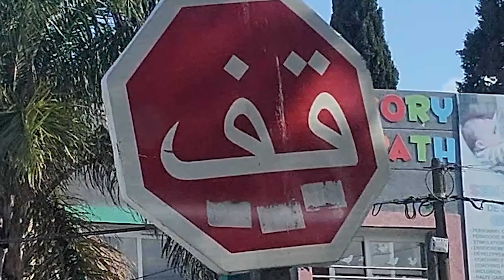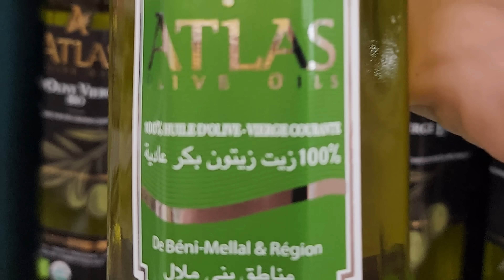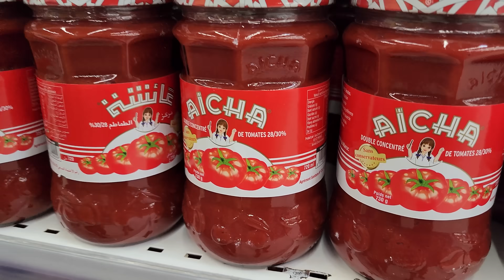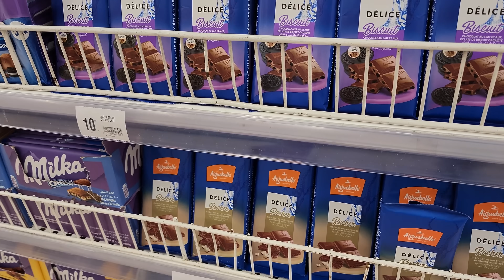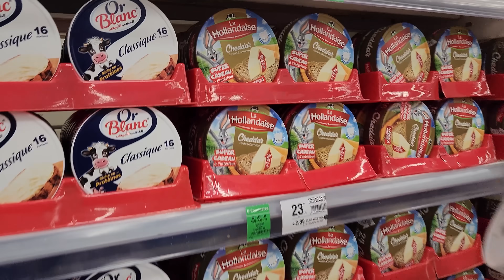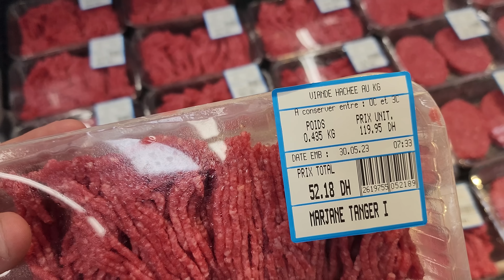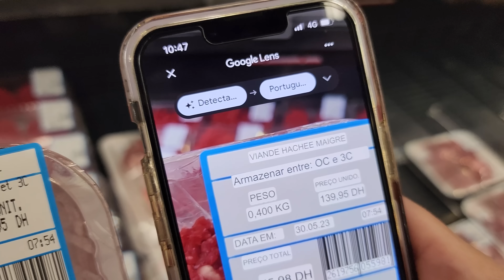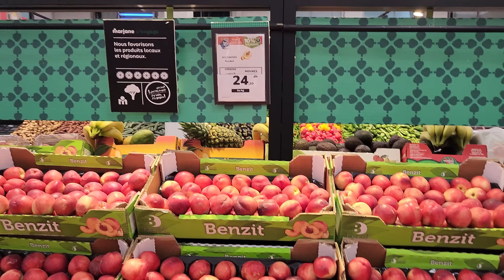COMO É UM SUPERMERCADO NO MARROCOS - ÁFRICA 02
É de GRAÇA e ganhe 2% de cashback na primeira operação de câmbio realizada dentro de 15 dias desde o cadastro no app. O cashback é limitado a 20 dólares no total! Aproveita!!!

ATENÇÃO, você precisa colocar o código VMA pra ganhar cashback na hora de se cadastrar no aplicativo e criar a sua conta, depois não há mais essa opção ;)

O código deverá ser inserido no momento de cadastro no app;
É necessário estar dentro do prazo estabelecido para receber o cashback;
O valor é creditado em até 1 dia útil após a conclusão da operação de câmbio;
O link de redirecionamento não preenche o código automaticamente.

Somos um casal meio maluco, mas bem humorado que, buscando novas experiências, em 2016 resolveu sair pra viajar o mundo de carro!